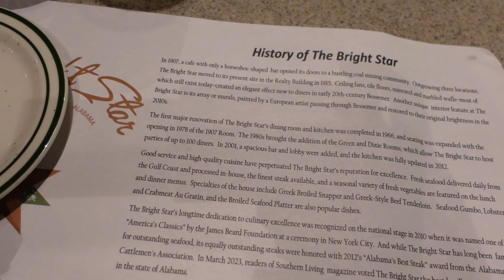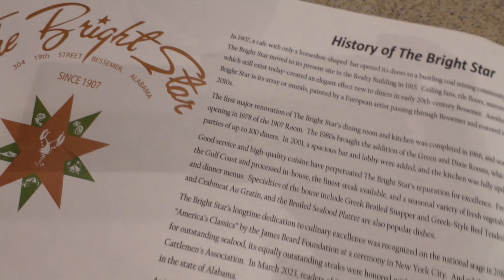What a Life VLOG: Day 96-102 gym sh!t| Kodak's new groomer| FOUR TWENTY| Mom's Birthday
Spend the week with E as she navigates her ongoing gym journey and her day to day life.

In this time of being unemployed, Erin is trying to establish new hobbies. Her and a friend recently fell in love with cooking so they've set up to start a cookbook club. So far it's just the two of us and we take turns cooking and making cocktails. What hobbies have you gotten into?

Erin also celebrated her mom's birthday. Her mom decided she wanted to dine in a historic restaurant and thats exactly what we did. I really enjoyed dinner at this restaurant but I must say there was eerie feeling in the air. The restaurant was established in 1914 in ALABAMA. So you know, this establishment has not always been kind to black people. The food was good though.

We also celebrated 4/20 so that could have an affect on why the food was so good.